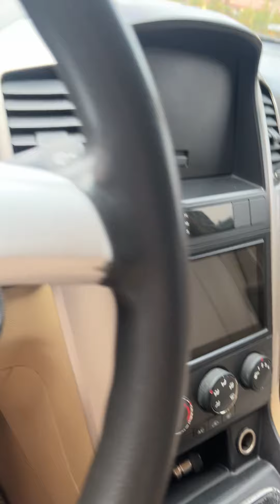Captiva 2009MT giá có 175 tr 0976081699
✅ Youtobe: THANH LOAN AUTO KM                    ✅ Panpager: LOAN Ô TÔ HẢI DƯƠNG.